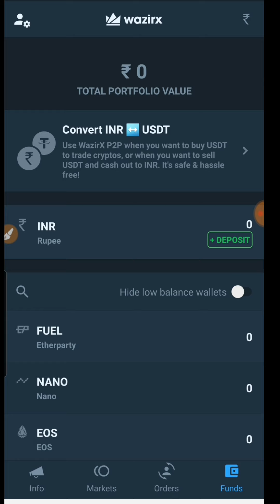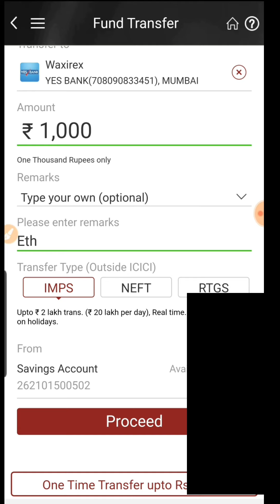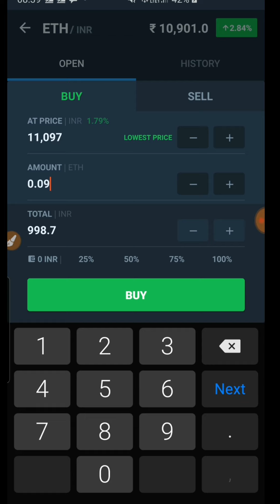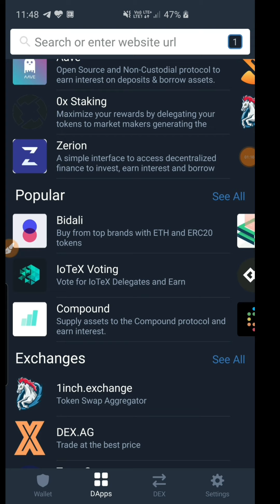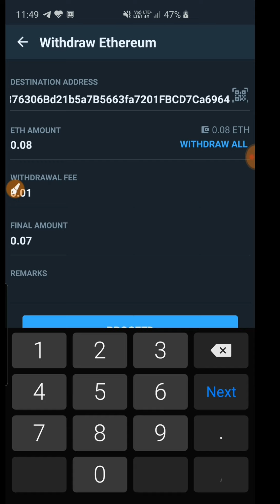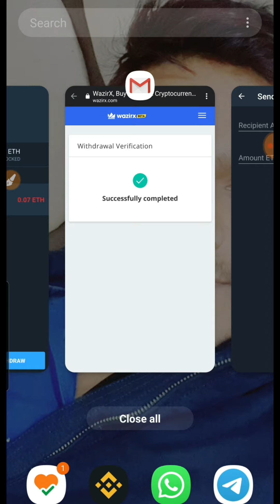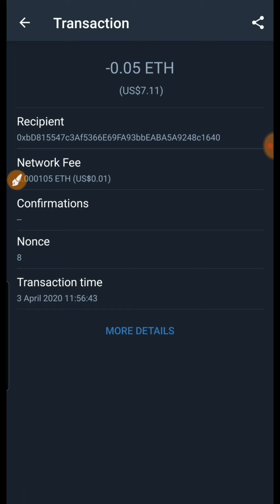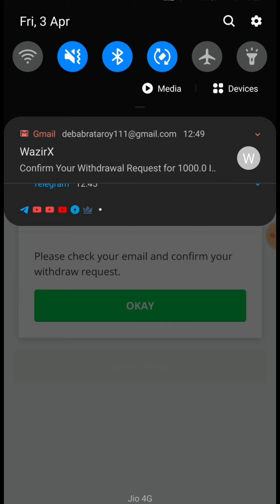How To Buy Ethereum In INDIA || Just 5 Minutes || In Hindi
How to buy Ethereum in India, With Net Banking or UPI in Just 5 Minutes in Hindi.
Buy sell Ethereum Just Few Minutes,
Just Few Steps.

how to buy or sell ethereum in india in hindi
how to buy or sell ethereum online in india